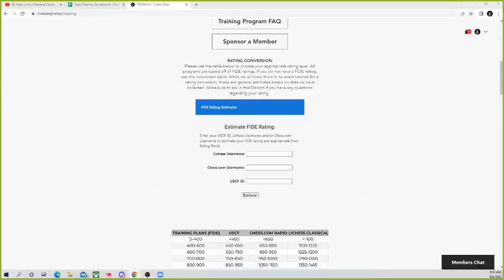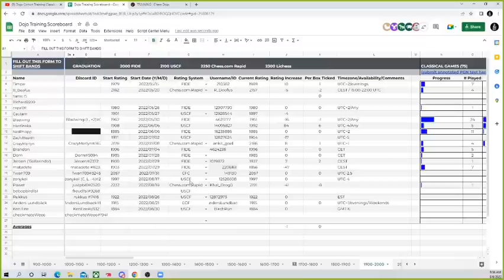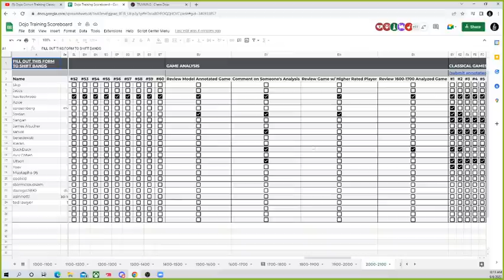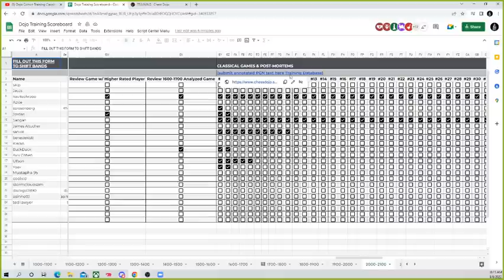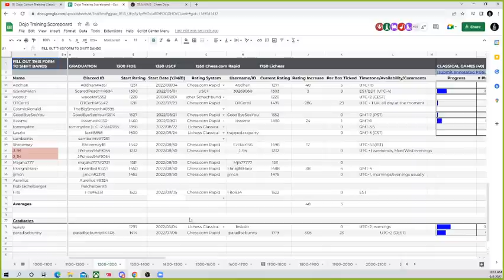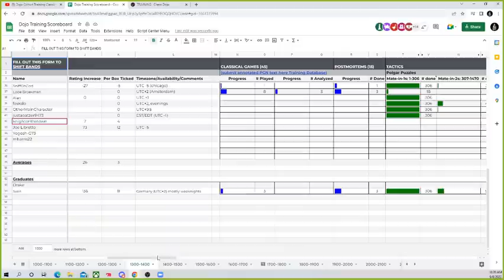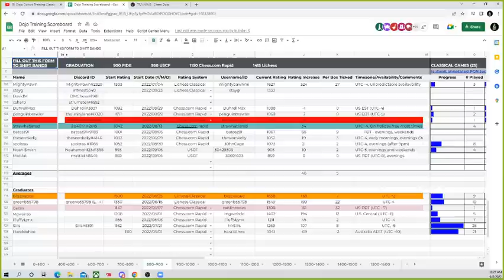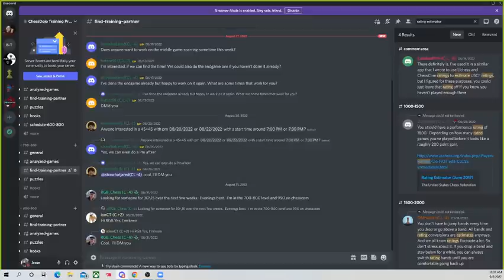Ben Johnson Gets A Tour of the Dojo Training Program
GM Jesse Kraai gives Ben Johnson (Perpetual Chess Podcast) a full tour of the Dojo Training Program.

0:00 Intro
1:03 Rating Estimator
3:30 Training Scoreboard/Plan
37:19 Training Discord Server
40:24 Outro